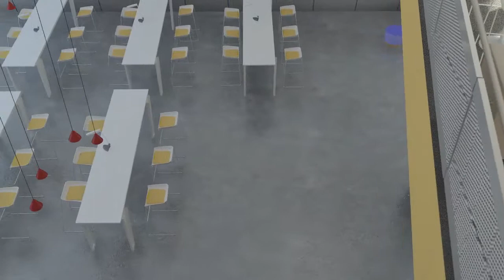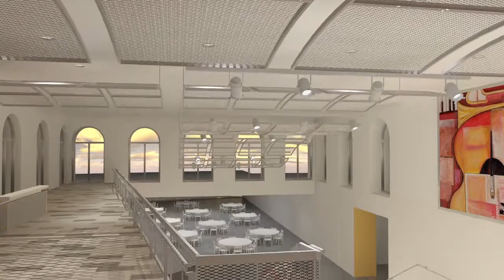Ellington School of the Arts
Ellington Animation Interior Presentation